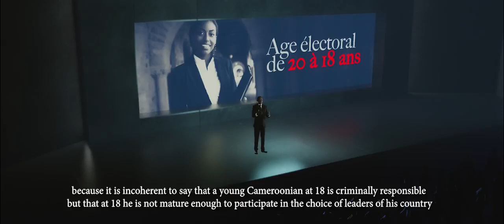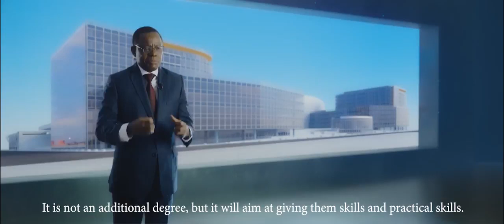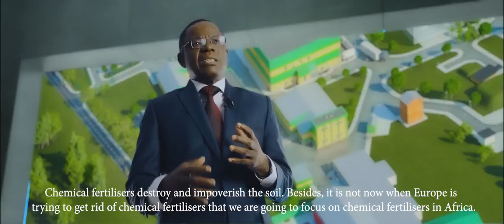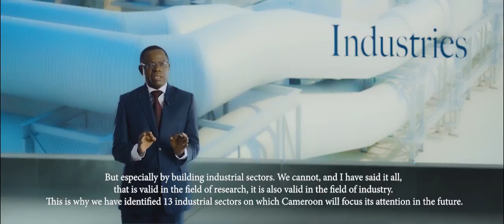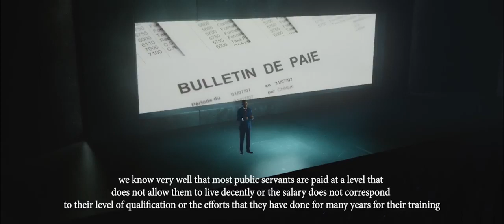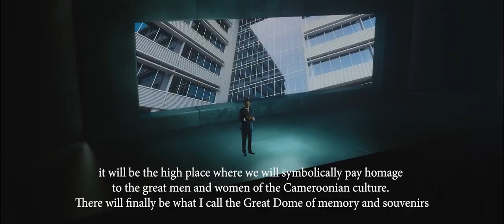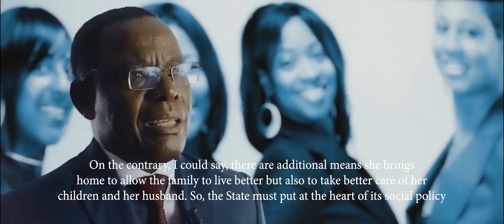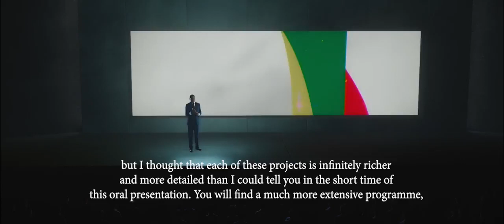Maurice KAMTO: Programme de Gouvernance détaillé - 5 grands chantiers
Tout savoir sur le Programme de Gouvernance de Maurice KAMTO. 5 grands Chantiers pour la Modernisation du Cameroun.